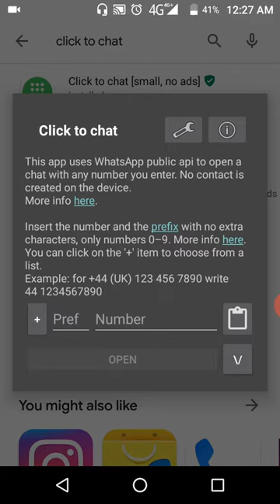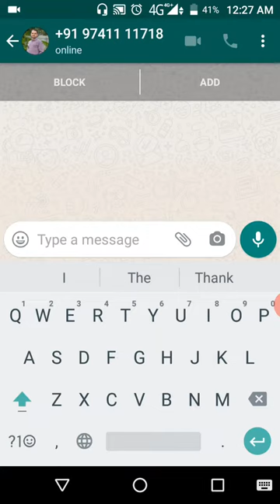How to Send Whatsapp Message without Saving Number|बिना नंबर सेव किये Whatsapp कैसे करें?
This video helps to send what's app message without saving contact numbers

2 What does what in your computer? Computer parts Explained?
3 Types of Operating System (Batch, Distributed, Time Sharing, Real Time) Computer Awareness
4 Types of Computers - Super Computers to Wearables!!!
7 MS Word Insert Menu | How to Insert Table | Complete Design & Layout Tab of table in detail
8 Microsoft Word 2007 & 2010 - Home Menu | complete | Home Tab | Video | Lecture |home tab in ms word
9 Install a Printer using Windows 10|How to Install a Printer Without The CD/DVD Driver
14 how to set photo on pendrive|How to Change Drive icon of Pendrive
19 How to create New Folder in Windows 10 on Desktop (Rename, Delete,search)
21 How To Create Gmail Account 2020|How to Create a Gmail Email Account without mobile number
23 Google Files - How to use Google Files - Google Files Tips and Tricks 2020|alternative of share it
24 Computer Ports and Connectors on Front and Back side of CPU Uses and Functions